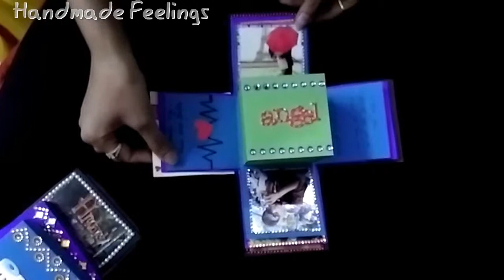Explosion Box with table of hearts - Handmade Feelings